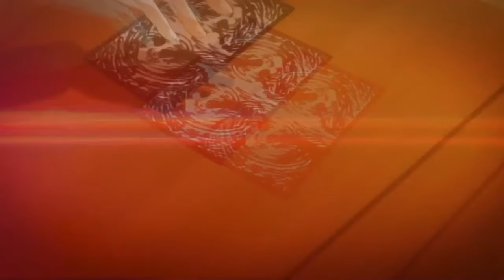Kakegurui {AMV}-Daisy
Anime: Kakegurui
Song: Daisy-Ashnikko
Hotel: Trivago